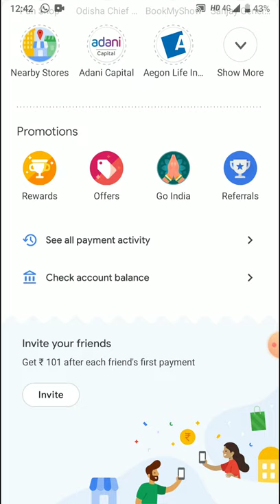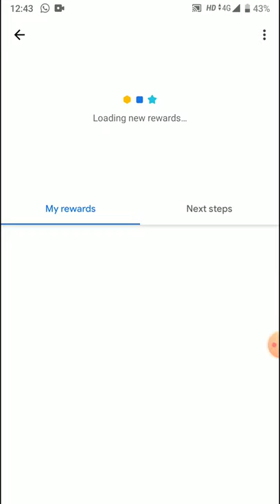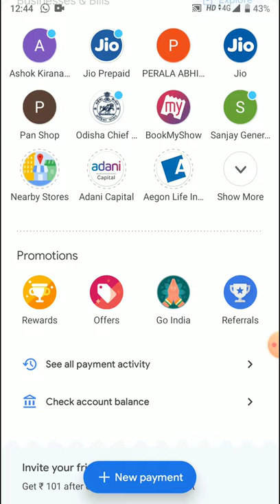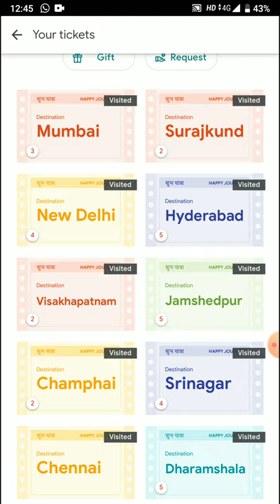Google pay Goindia Rare tickets.|Biggest tricks| Get back recharge amount |win tickets & cashback.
Google pay Goindia Rare tickets.|Biggest tricks| Get back recharge amount |win tickets & cashback.GTech U